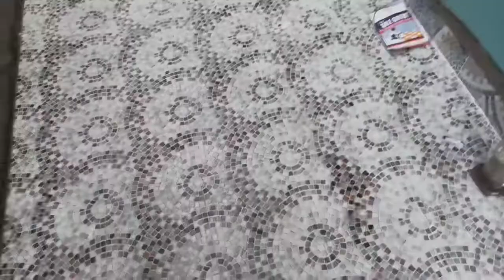Flooring tiles and parking tales kitchen wall tiles